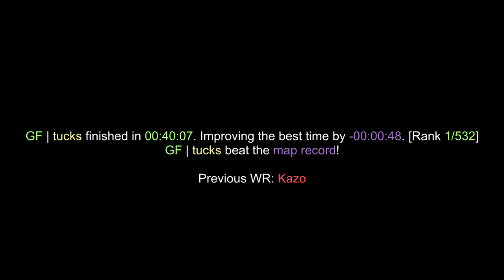surf_kloakk WR. Surfed by tucks [CS:GO]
Previous WR: Kazo

(102t)